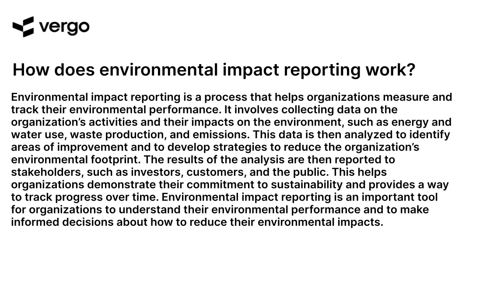Environmental Impact Reporting 101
This video provides an introduction to environmental impact reporting, covering topics such as the purpose of reporting, the types of data collected, and the importance of accurate reporting. Learn how to create an effective environmental impact report and understand the importance of environmental stewardship. Get the information you need to make informed decisions about your environmental impact.